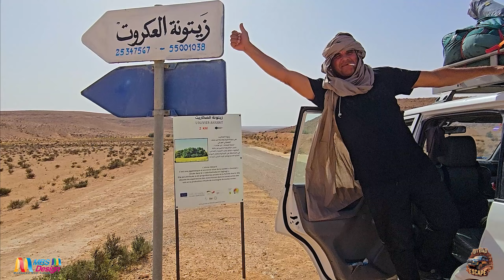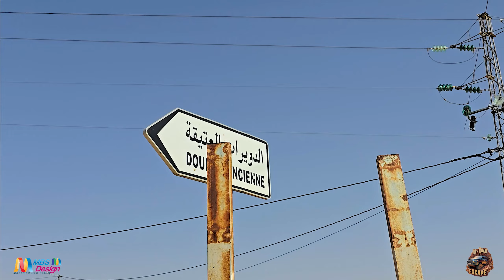رحلة إلى الجنوب التونسي أيام 25 إلى 30 أكتوبر voyage le sud de Tunisie du 25 au 30 octobre 2024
رحلة إلى الجنوب التونسي أيام 25 إلى 30 أكتوبر 2024 (مطماطة - تـمـزرت - زراوة القديمة -   حــويــضـات الــرشــاد - قصر حلوف - بني زلطن - توجان - قصر زمور - قصر المرابطين - شنـنّـي - الـدويــرات - دار سناء )voyage le sud de Tunisie du 25 au 30  octobre 2024